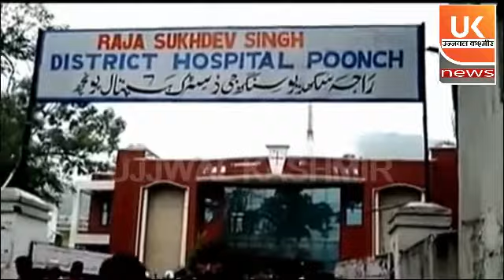पुंछ के शाहपुर सेक्टर में हुए ज़ोरदार धमाके में 9 वर्षीय नाबालिग घायल